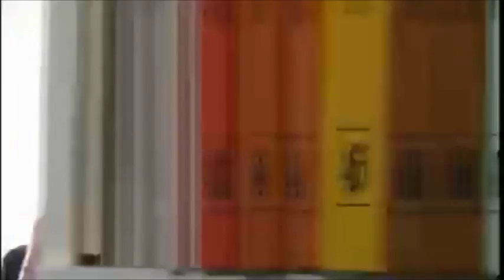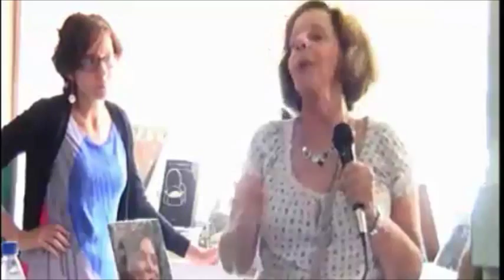Margarita López Maya | El legado de Hugo Chávez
Grabado por traficovisual.com en Librería Lugar Común